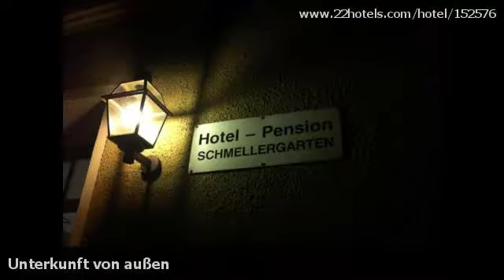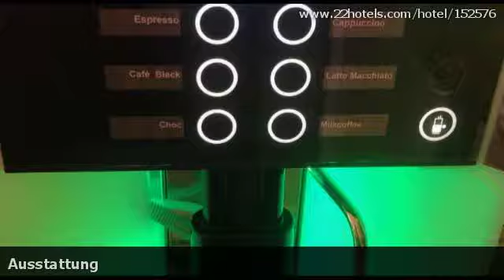Hotelbewertungen Hotel Pension Schmellergarten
Bewertungen für Hotel Pension Schmellergarten, München. Meinungen von garantiert echten Gästen.